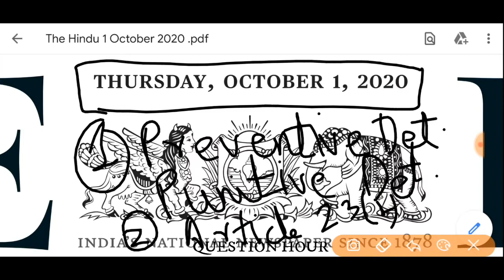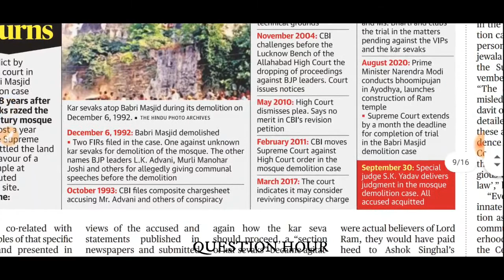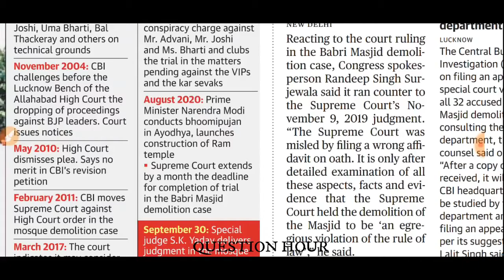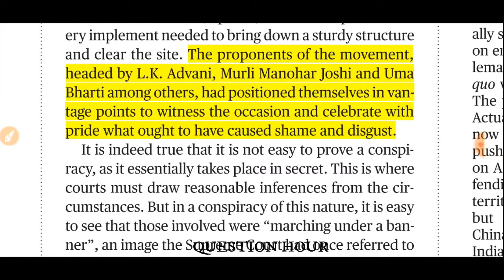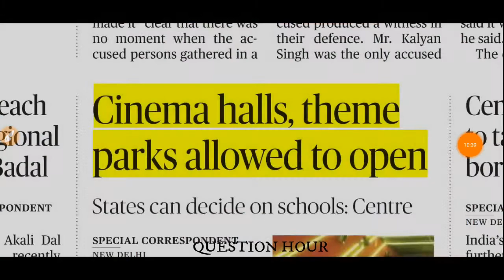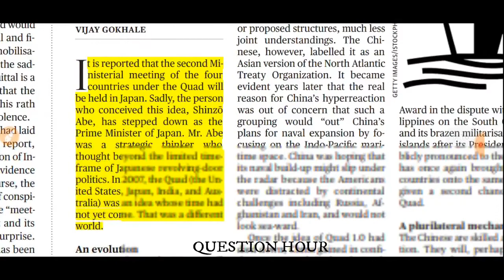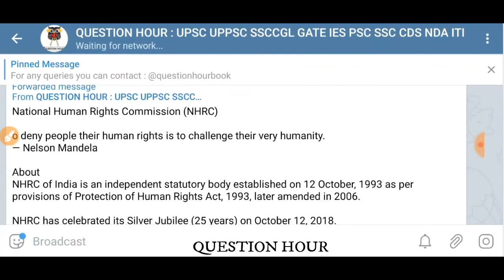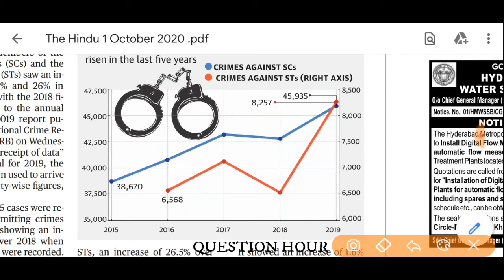the hindu news | 1 October 2020 | The Hindu Newspaper Analysis |Today's the Hindu news analysis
the hindu news 2020 | The Hindu newspaper Analysis Editorial Analysis The Hindu News Analysis

The Hindu Newspaper Analysis in Hindi . The Hindu Daily Current Affairs and  Newspaper Analysis covering important articles and editorials in the required depth mainly for  Exams Preparation and General Studies for all competitive examinations. In this video lecture,we brings you the 1October News Analysis. It also includes 1October current affairs. The aspirants are advised to watch the entire video lecture for better understanding.